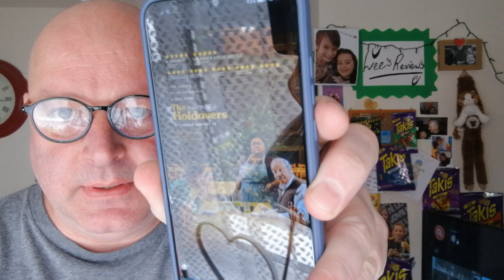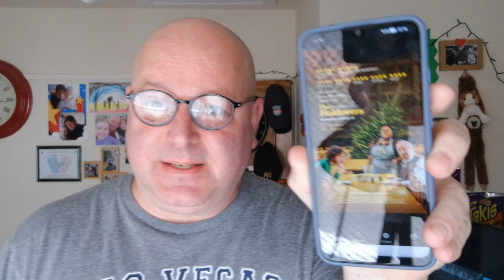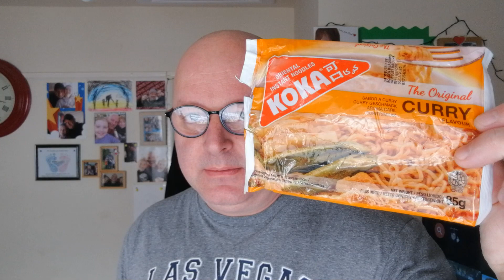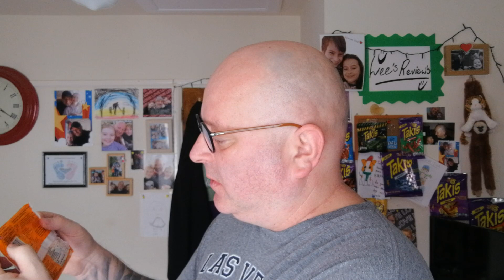Koka curry 🥘 Noodles 🍜 & Lidl.. 100% freshly squeezed smooth orange juice ( With a Hangover😂🤦🏻‍♂️🙈 )